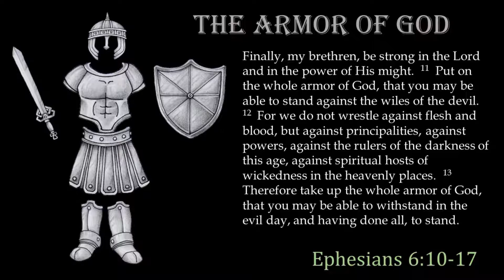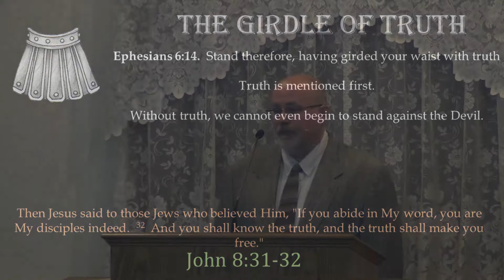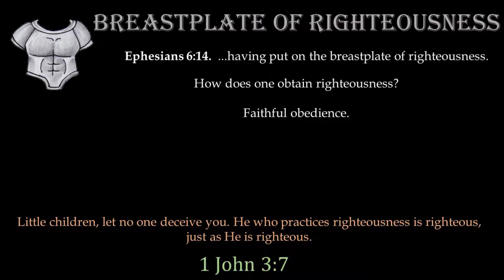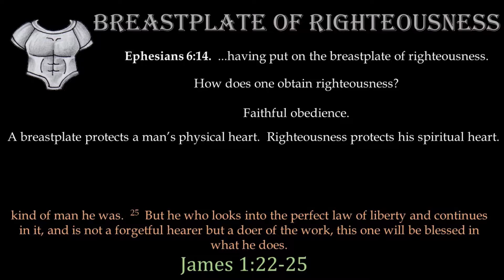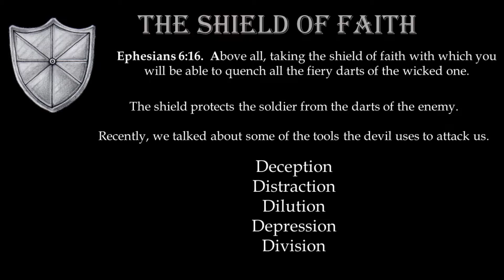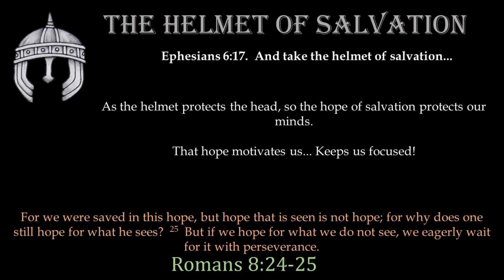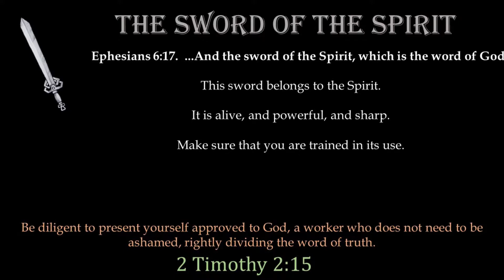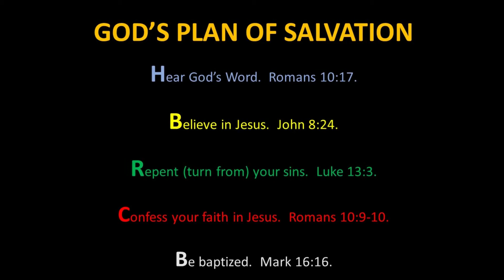Armor of God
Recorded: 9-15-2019